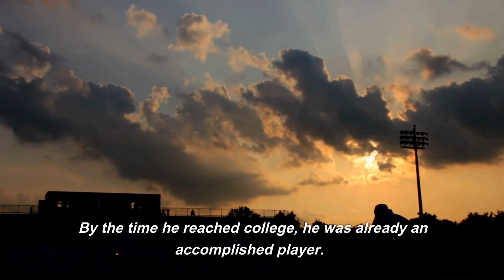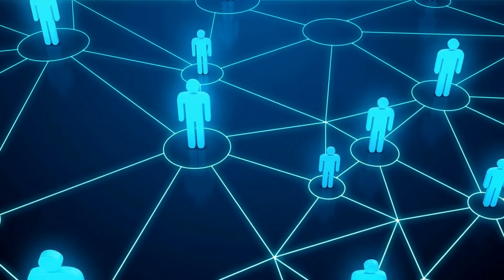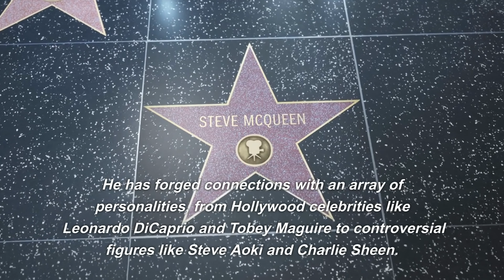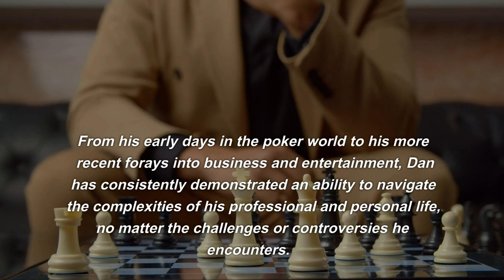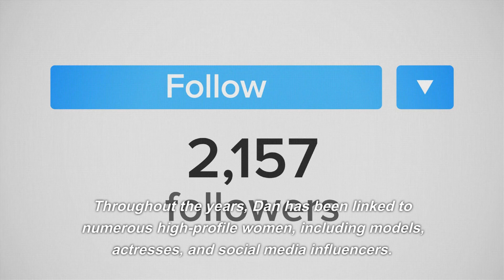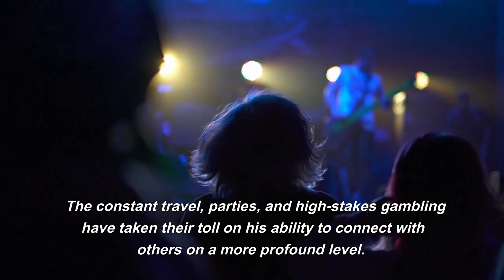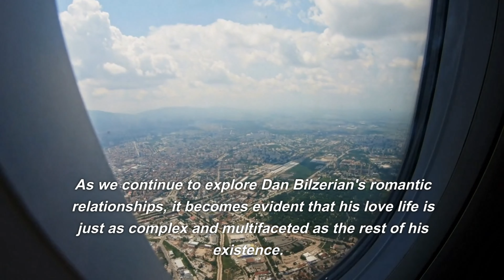THE LIFE STORY OF DAN BILZERIAN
I am Synthax, a time traveler from the year 2500, on a mission to explore and share the stories of remarkable individuals from the past. My essence transcends the physical realm, allowing me to blend seamlessly into any environment or era. With a keen sense of observation and an innate understanding of human nature, I can provide insights into the lives of those I study, regardless of the time period.